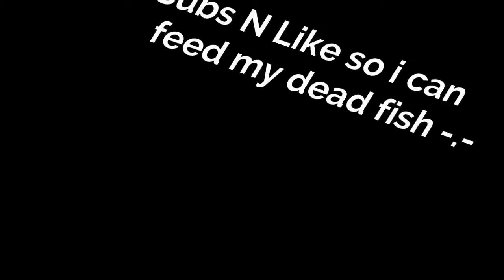Minecraft Hit Sync | Halogen - U Got That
my pvp getting worse.
SUB N LIKE SO  I CAN FEED MY DEAD FISH -.-